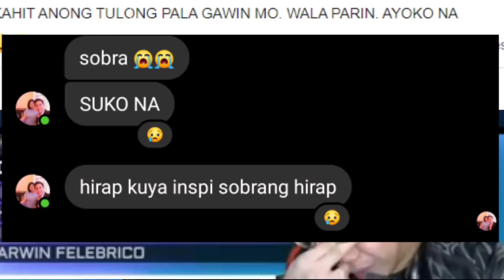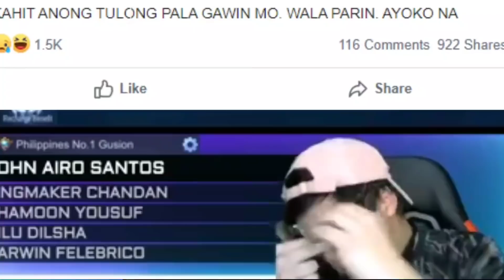PAANO NAG SIMULA SI L3BRON TAGALOG? DATING NASA BC NI DOGIE NGAUN MAY SARILI NG BOOTCAMP AT TEAM?